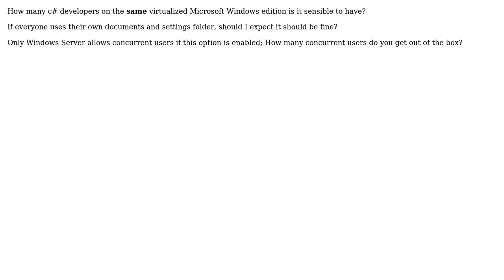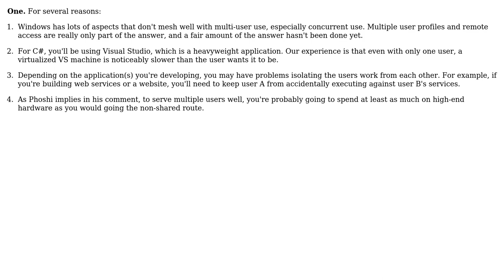Software Engineering: How many developers on the same virtualized Windows Microsoft machine?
With thanks & praise to God, and with thanks to the many people who have made this project possible! | Content (except music & images) licensed under CC BY-SA | Music | Images & others | With thanks to user Ross Patterson user Makach user gnat and the Stack Exchange Network Trademarks are property of their respective owners. You are responsible for your own actions.